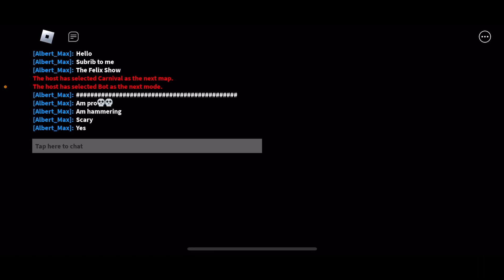WillowGames plays chapter 8+9 with special guest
Yeah the guest is the Felix show. No way